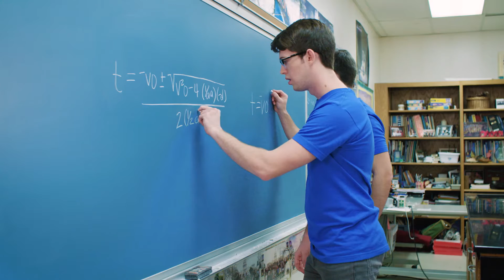FuelSense 2.0: A Story of Two Maxes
Improve your fuel economy with advanced shifting technology. FuelSense® 2.0 presents new and upgraded FuelSense® features to provide even more precise balancing of fuel economy and performance.